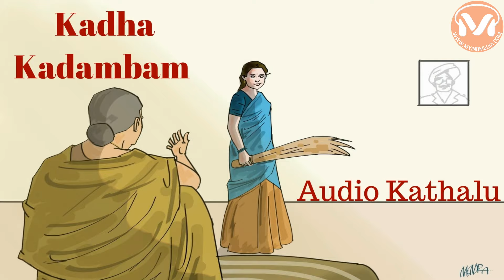అపురూప కానుక - ప్రతాప సుబ్బారాయుడు - తెలుగు ఆడియో కధ - కథా కదంబం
అపురూప కానుక - కధా కదంబం - తెలుగు ఆడియో కధ

ప్రముఖ రచయిత ప్రతాప వెంకట సుబ్బారాయుడు గారు రాసిన అపురూప కానుక అనే చక్కటి కథను కనుమూరి అన్నపూర్ణ గారి స్వరం లో ఈ వీడియోలో వినండి.

నూరేళ్ళ ఆయుష్షు ఉన్న తెలుగు కథల్లో ఎన్నో జీవితాలు, సామాజిక స్ధితిగతులు, సమకాలీన అంశాలు, విలువలు, భావనలు ప్రతిబింబించబడ్డాయి.‌ సమాజానికి అద్దం పట్టే ఇటువంటి కథలను ఏరికోరి కథాకదంబం కార్యక్రమంలో మీకోసం తీసుకువచ్చాను.ఇ కథలను మీరు మా రేడియో లో కూడా వినొచ్చు  భారత కాలమానం ప్రకారం ప్రతి గురువారం సాయంత్రం 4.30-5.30 గం. మీ కనుమూరి అన్నపూర్ణ మీకందించే కమ్మటి కథల్ని వినడానికి సిద్ధమేనా మరి. వింటూనే ఉండండి, మైండ్ మీడియా ద వాయిస్ ఆఫ్ ఇండియా ఇది భారతీయ స్వరం